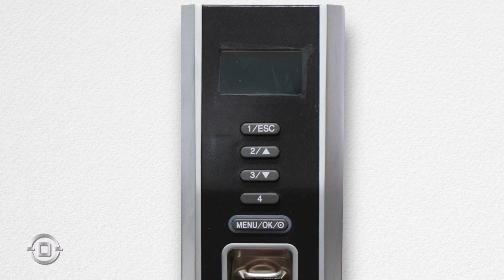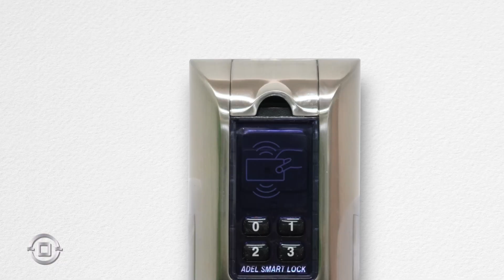Chapas Huella Digital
Te presentamos las chapas de huella digital. Un herraje moderno que te brindará una mayor seguridad y una vista elegante. Solicita mayores informes con tu Distribuidor Autorizado Perfiletto.